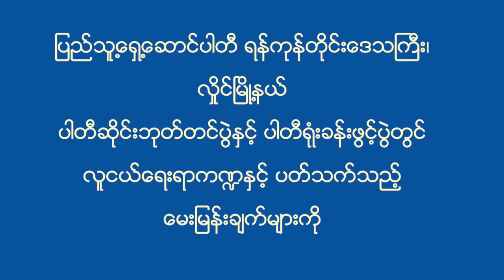လူငယ္ေရးရာႏွင့္ပတ္သက္သည့္ေမးျမန္းခ်က္မ်ား ( PPP - People's Pioneer Party )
( PPP - People's Pioneer Party ) ျပည္သူေရွ႕ေဆာင္ပါတီ ရန္ကုန္တိုင္း လိႈင္ၿမိဳ႕နယ္ ပါတီဆိုင္ဘုတ္တင္ပြဲႏွင့္ ပါတီရံုးခန္းဖြင့္ပြဲတြင္ လူငယ္ေရးရာႏွင့္ပက္သတ္သည့္ ေမးျမန္းခ်က္မ်ားကို တာ၀န္ရွိသူမ်ားမွေျဖၾကားခဲ့ျခင္းျဖစ္ပါသည္။